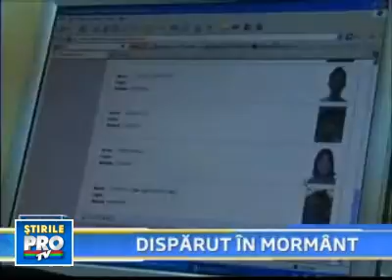Disparut din Gherla, gasit "sinucis" in Moldova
La data de 9 decembrie 2008 a dispărut de acasă Szanto Sigismund, cunoscut şi sub numele Ţiriac, în vârstă de 63 de ani, din Gherla. Familia lui a anunţat imediat Poliţia despre acest caz şi a demarat pe cont propriu căutările în zona Gherla şi Dej... afla mai mult pe site